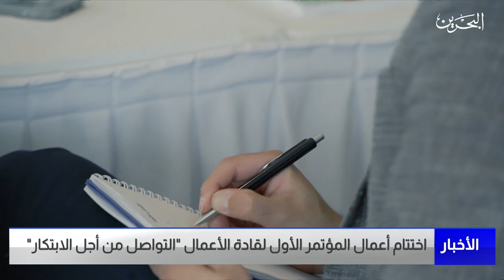البحرين مركز الأخبار : اختتام أعمال المؤتمر الأول لقادة الأعمال التواصل من أجل الابتكار 19-03-2023